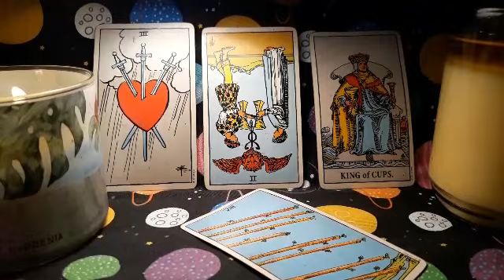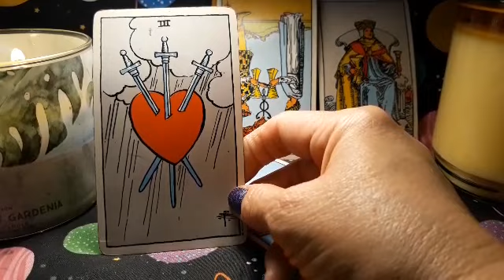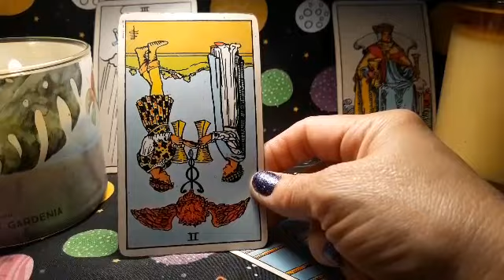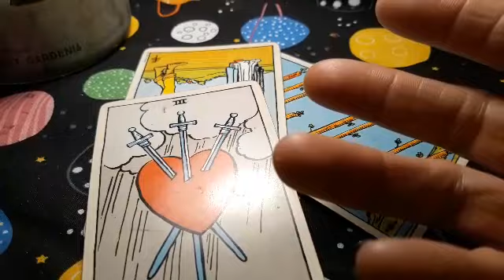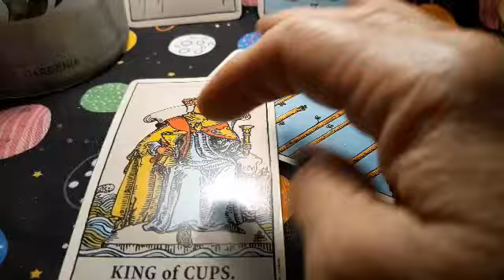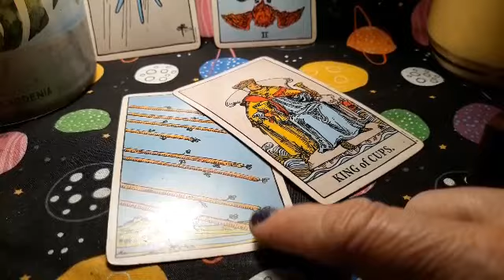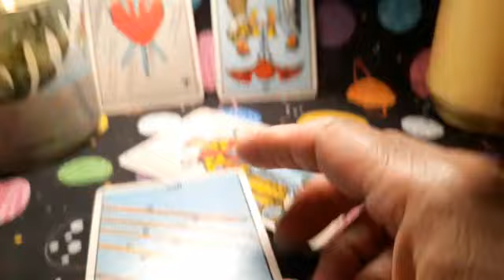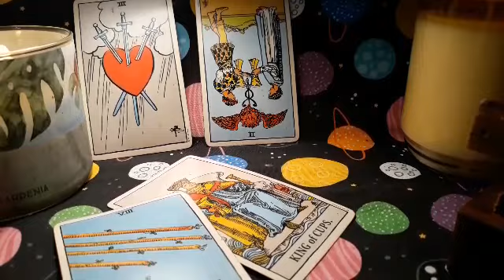WATER SIGNS/ WHO'S THINKING ABOUT YOU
The video was not made for kids.
The  info comes from my Tarot cards,spirit guides and my own psychic abilities.

First book a time and date with me.

You can find these cash apps in the Google play store on your phone.